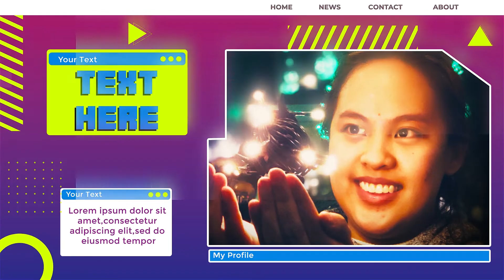Retro Light Slideshow After Effects Templates | Dark Theme Slideshow | Trending Design 2022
🔴🔵 Retro Light Slideshow After Effects Templates 🔵🔴